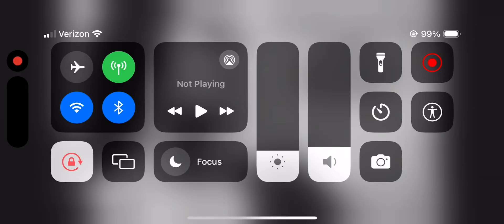The ache of marriage